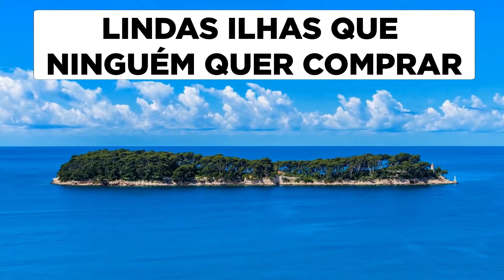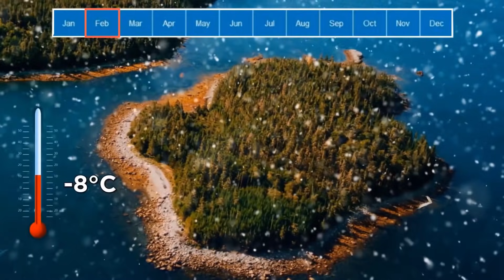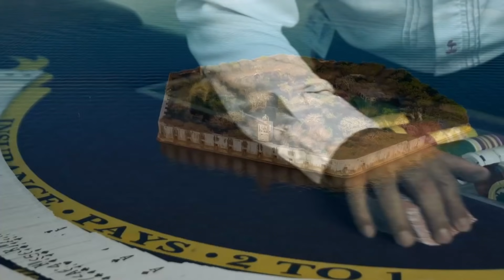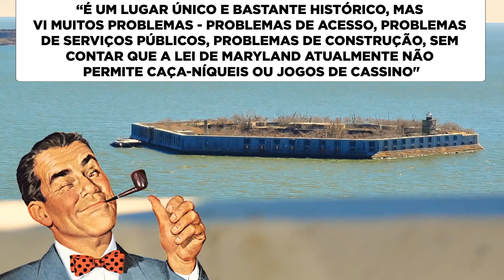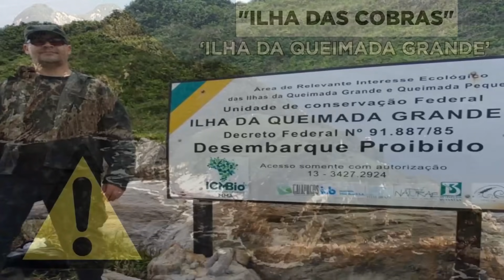Lindas Ilhas Que Ninguém Quer Comprar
Acredite ou não, você não precisa ser extremamente rico para comprar uma ilha. Aqui estão algumas ilhas particulares realmente lindas e baratas, mas que, por algum motivo, ninguém comprou ainda!